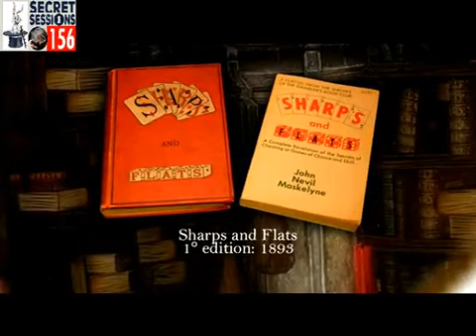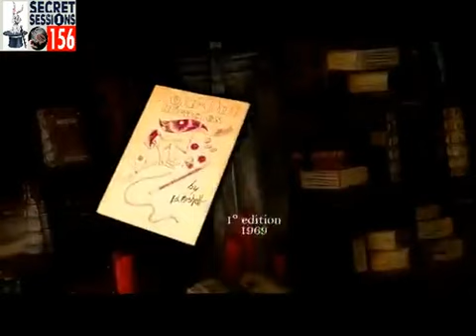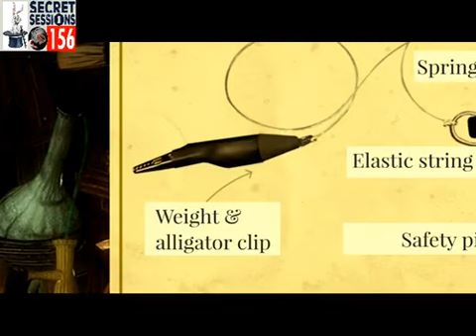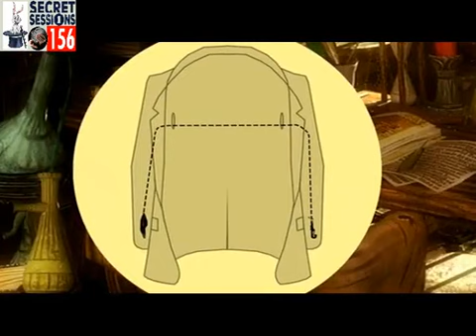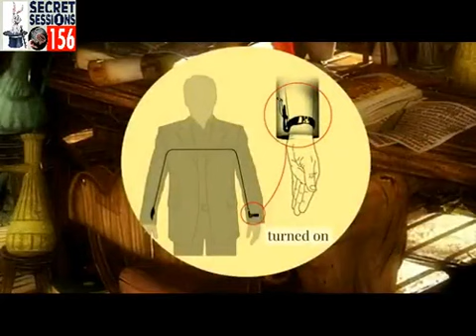Magic teaching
Kkk